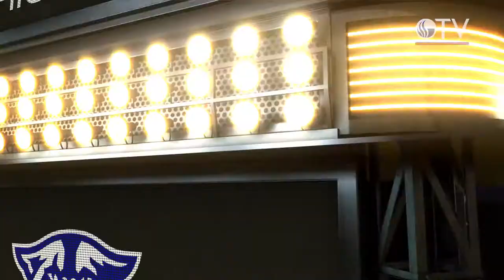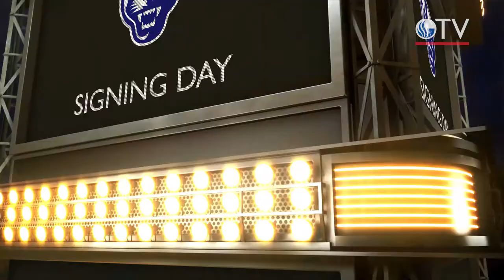Georgia State Sports Update (Season 3) - Episode 17